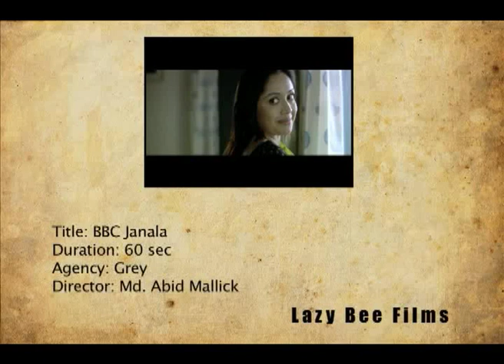BBC janala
DOP: Kamrul Hasan Khosru
Agency : Grey
Director : Md. Abid Mallick
Production : Lazy Bee Films